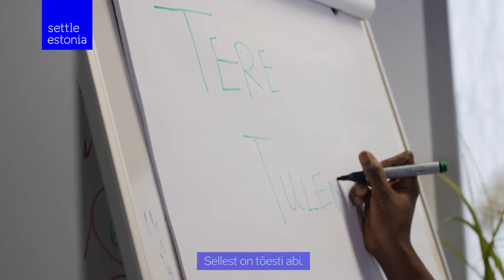Kohanemisprogramm: Afolake ja Benita kogemus